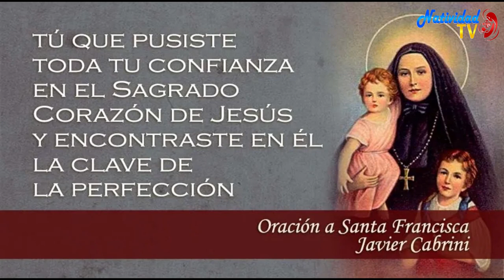SANTO DEL DÍA | Fr. JUAN DUQUE.odm / Viernes, 22/12/2023